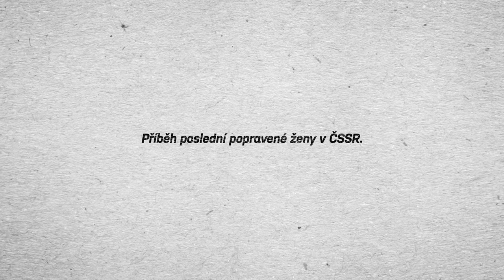I, OLGA HEPNAROVA | Trailer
I, Olga Hepnarova
Czech Republic/Poland/Slovakia/France 106 mins

“Teases out the psychological roots of a stunning crime … intelligently dodges sensationalism throughout.” – Variety

Olga Hepnarova – lesbian, loner, mass murderer – was the last woman executed in the former Czechoslovakia. In 1973, at the age of just 22, she used a truck to run down eight people on a Prague sidewalk. But who was Olga Hepranova? How did she become, in her own words, "a wreck, ruined by people"?

First-time directorial duo Petr Kazda and Tomas Weinreb cast an acute eye over the creeping tragedy of Hepnarova's life in this captivatingly austere psychodrama. Shot in lustrous black-and-white and led by a knockout performance from rising star Michalina Olszanska, I, Olga Hepnarova is a biopic of rare stature and sensitivity.